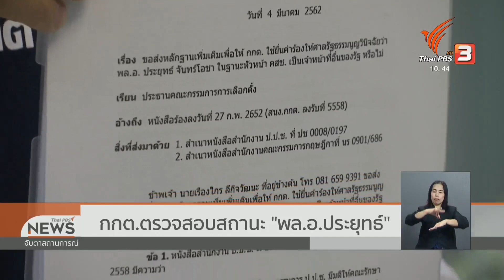5 มี.ค. 62 จับตาฯ "เรืองไกร" ร้อง กกต. ตรวจสอบสถานะ พล.อ.ประยุทธ์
5 มี.ค. 62 จับตาฯ "เรืองไกร" ร้อง กกต. ตรวจสอบสถานะ พล.อ.ประยุทธ์